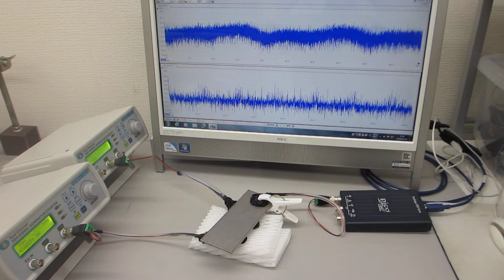超音波プローブの発振制御による部品検査技術